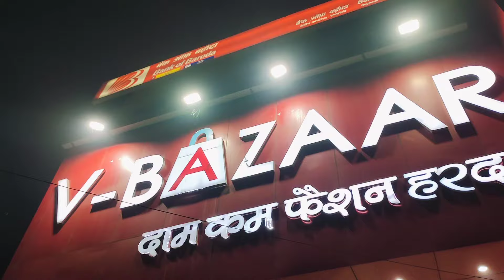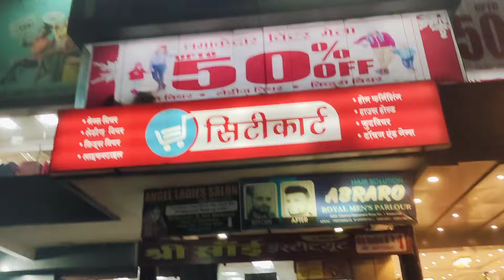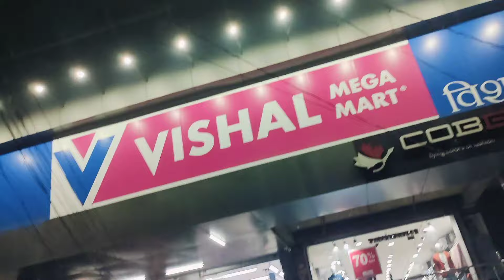जब असफलता हाथ लगती है तो कितना दर्द होता है मुझे आज पता चल गया। कहां जाएं कुछ समझ में नहीं आ रहा है।